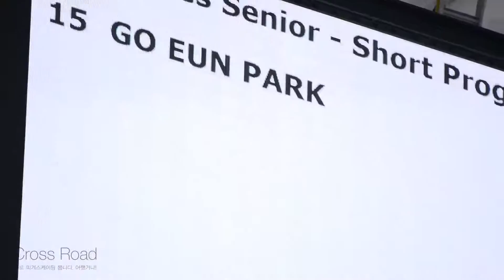박고은 Go-Eun PARK | SP | 2017-01-07 종합선수권 2일차 | 여자시니어 (싱글1그룹) 15 | 정화중학교 2학년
KB Bank, Republic of Korea National Championships 2017 (South Korea National Championships) | Day2 (Jan.07) | Gangneung Ice Arena, Gangwon-do, Republic of Korea
제71회 전국 남녀 피겨스케이팅 종합선수권대회 | 대회 2일차 | 강릉아이스아레나, 강원도
Group1 Men Single (=Senior Men) SP | Group1 Ladies Single (=Senior Ladies) SP | Ice Dance Senior SD | Pair Senior SP  | Group2 Ladies Single (=Junior Ladies)  FS |
남자시니어 (싱글1그룹) 쇼트프로그램 | 여자시니어 (싱글1그룹) 쇼트프로그램 | 아이스댄스 시니어 쇼트댄스 | 페어 시니어 쇼트프로그램 | 여자주니어 (싱글2그룹) 프리스케이팅 |